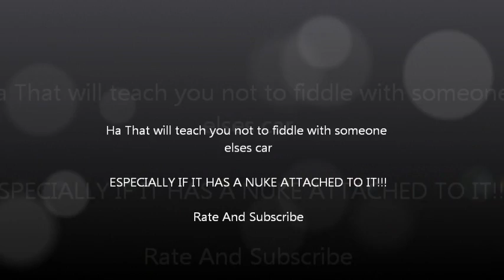DO NOT fiddle with this car!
This guy is so dum.